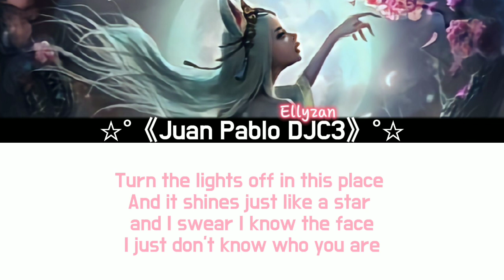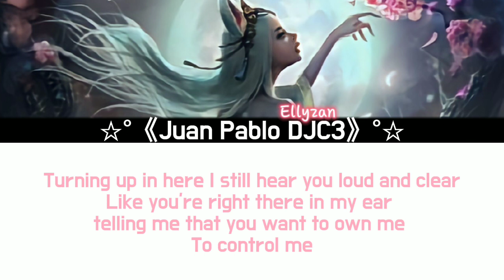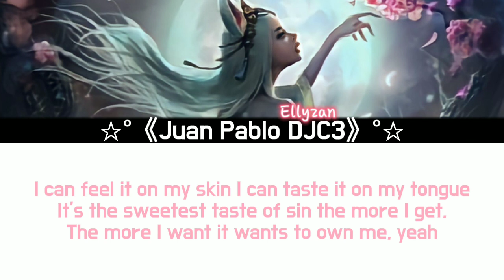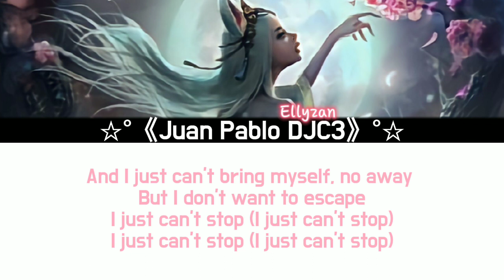Ellyzan - 'Closer' By Keeley bumford (Epic trailer version), (Solo), (Color coded lyrics Eng)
Ellyzan didn't participate in the Cover with the girls because she was busy working on this song in Cambodia 🇰🇭!